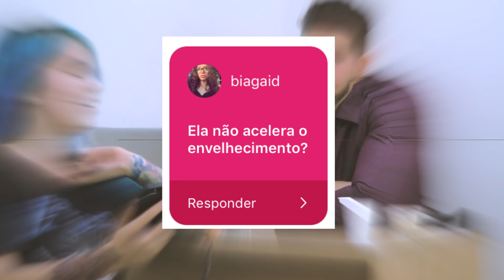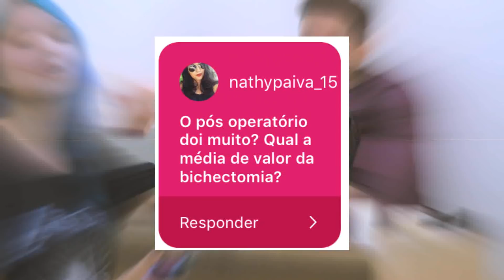TIREI MINHA BOCHECHA? BICHECTOMIA,TUDO Q VC PRECISA SABER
Oiinn meuzetê!!!
simmmmm! fiz a danada da Bichectomia, e amei ate agora... mal posso esperar pelo resultado final, e vocês?

aqui esta tudo que você precisa sobre a clinica:

INSTAGRAM CLÍNICA @rickmaacedo  @aureoodontologia

ENDEREÇO DA CLÍNICA:
Av. Dr. Gentil de Moura, 234
CEP: 04278000
São Paulo, Ipiranga

meu instagram: @4GGY